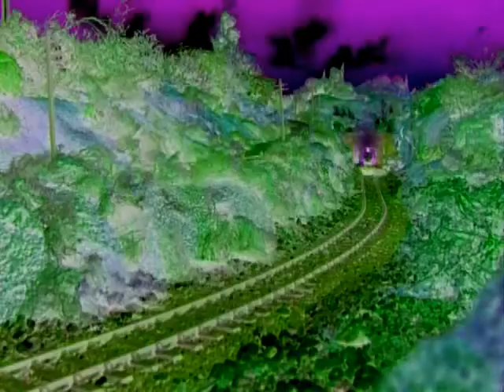Thomas The Tank Engine Theme Song (Horror Version)